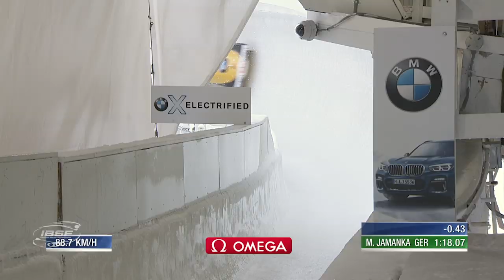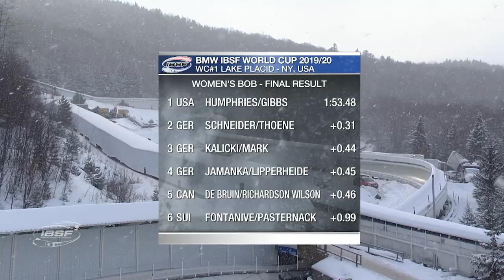Humphries wins debut race with US bobsled team | IBSF Official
The 2010 and 2014 Olympic Champion, who raced for Canada until 2018, won the opening race in the 2019/2020 BMW IBSF World Cup for her first victory since joining Team USA.